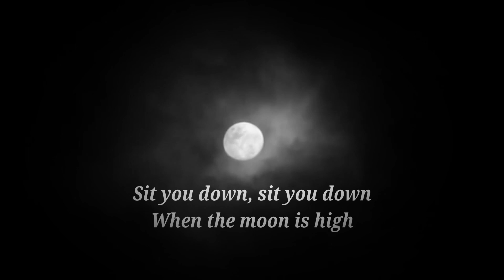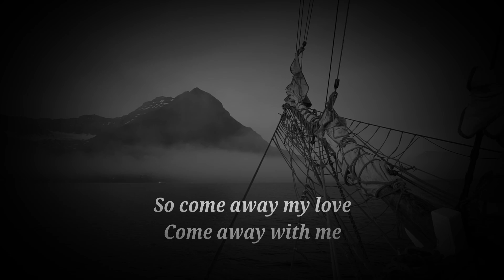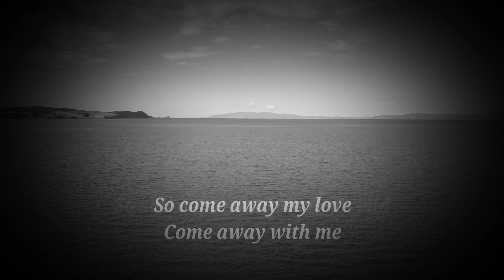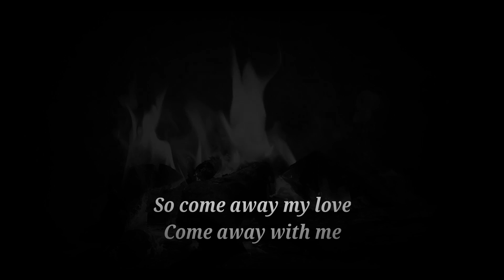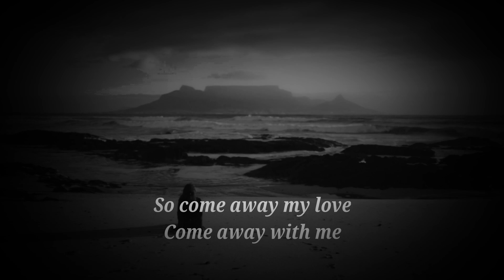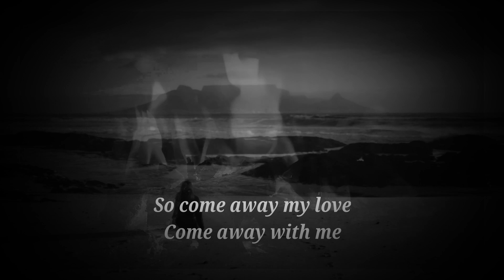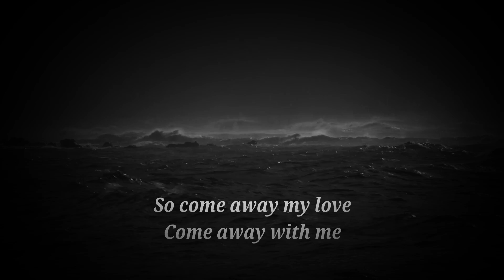Star Of The Sea (Lyrics) Original Irish Folk Song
'Star of the sea' was inspired by Joseph O'Connor's epic novel chronicling 'the sailing ship Star of the Sea, crossing from Ireland to New York during the bitter winter of 1847, its steerage crammed to the bulkheads with diseased and starving refugees from the Irish potato famine.'

From Caitlin's debut album 'Siren's Song'.
Winning the 2013 Best Celtic album award at LadyLake Independent Music Awards in the US, this stunning album of original songs has been remixed and remastered for 2021 and release on 3 EPs.
Written by Caitlin Grey/Neil Harvey.

Attention Singers!
Unlock your vocal potential with the SOVT Singing Straw. The most advanced vocal development tool to date.